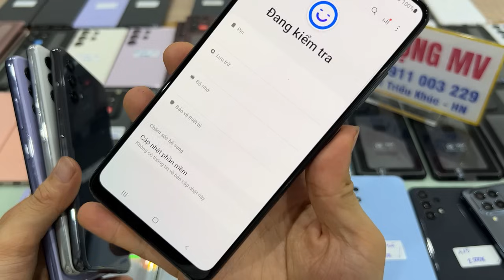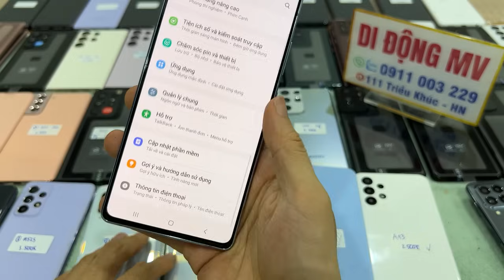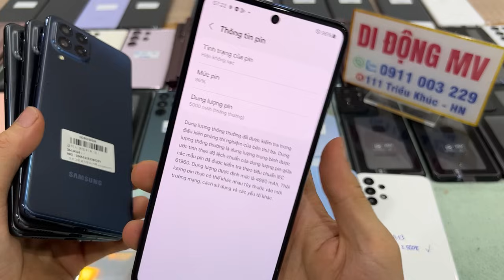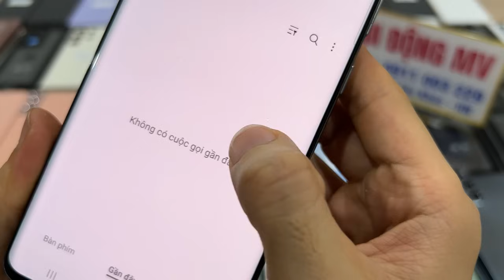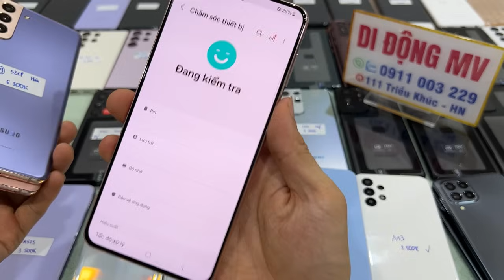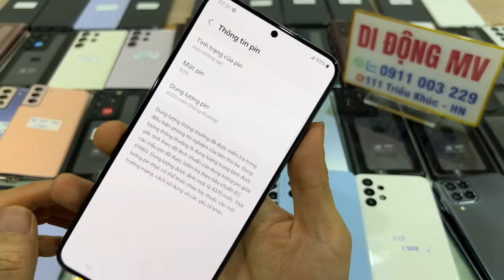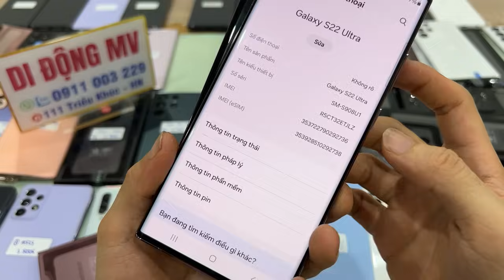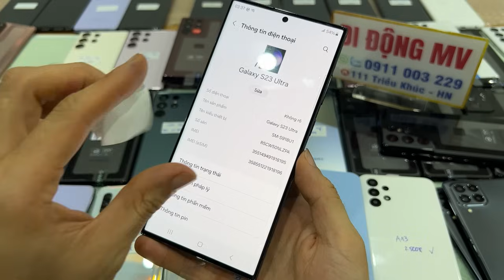26/7/24 QUÁ PHÊ VÌ ĐẸP | Siêu mẫu S23Ultra S22Ultra S21U Note 20U, A52S A90 M53 A13 A23 A32 S20Fe rẻ